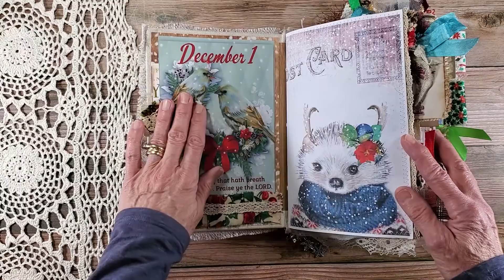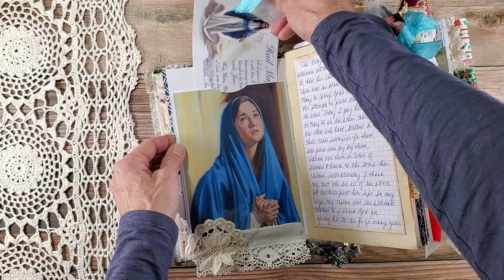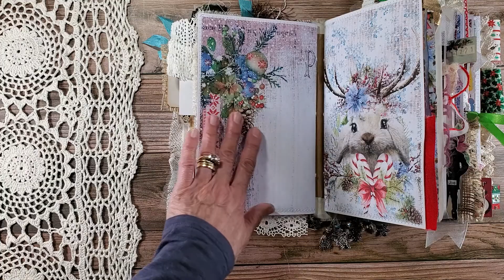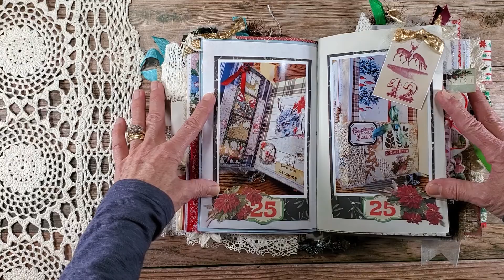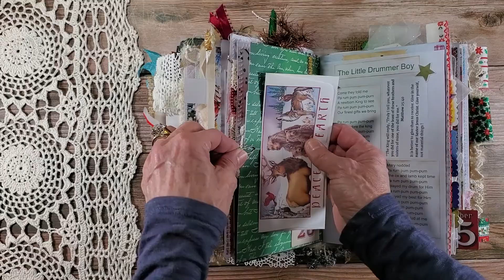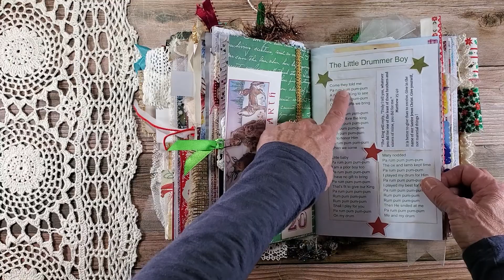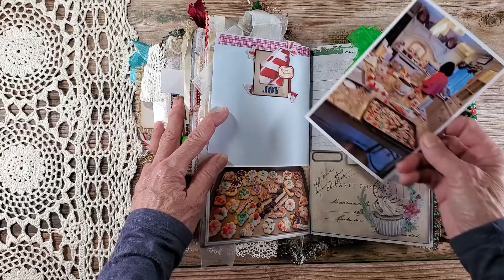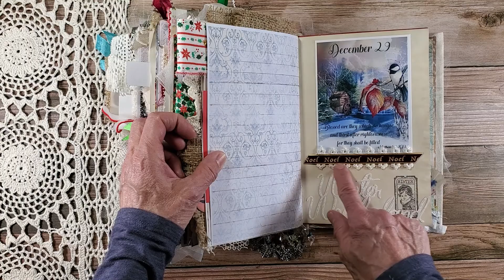2021 Personal December Daily Flip Through - How I Use My Personal December Daily Junk Journal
Enjoy this very personal December Daily Junk Journal. If you're new to Junk Journals; I hope I can bring forth to you different ways you could use a journal you just purchased, created or 'want' to make. It's more than a journal to me, it's a scrapbook of family photos and also a wonderful Bible journal.

Barbie